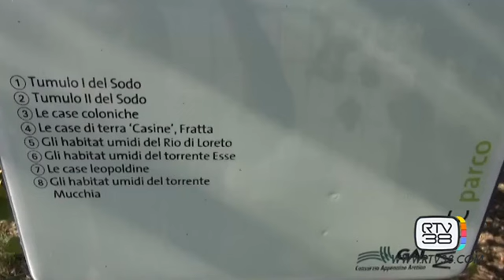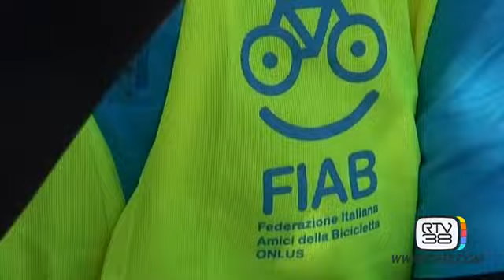IL SENTIERO DELLA BONIFICA